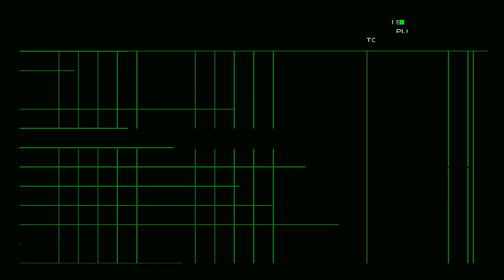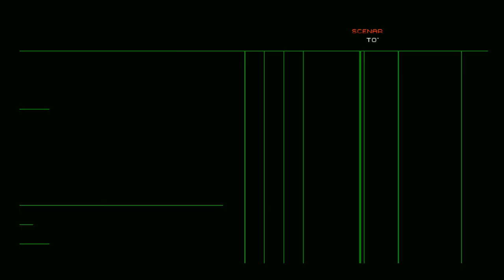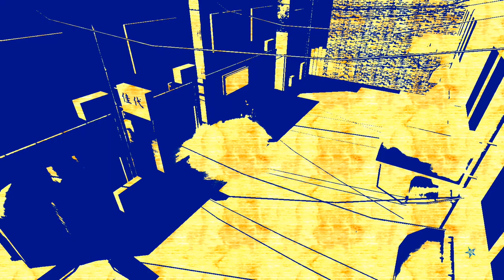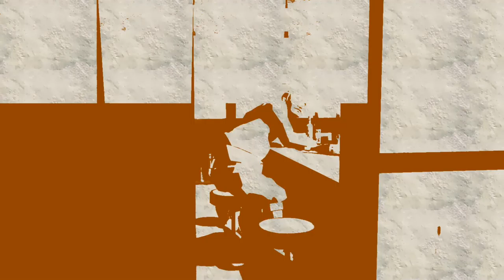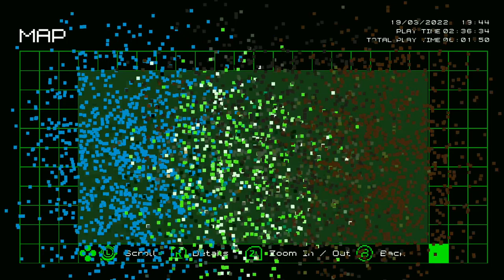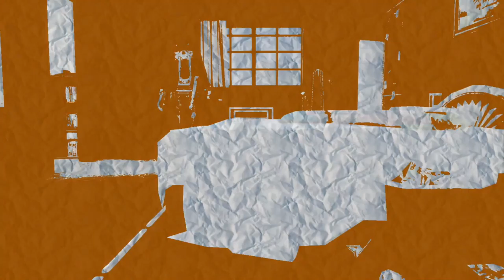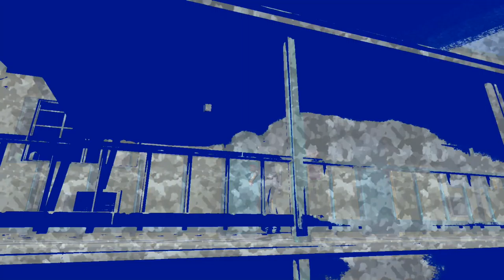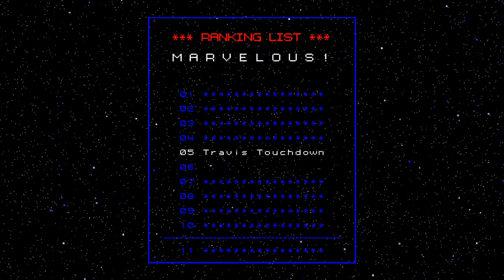[No More Heroes] Screw FPS and being a hero [1]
yet another game being started partway through a playthrough -- Watch live